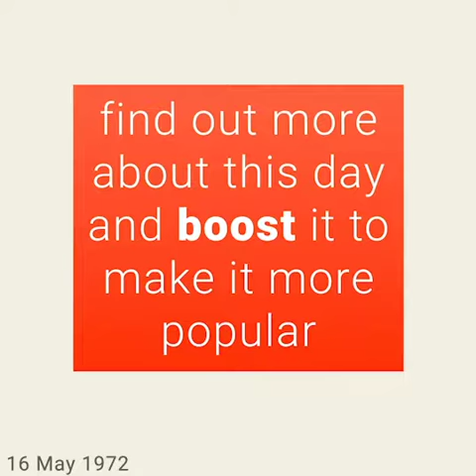May 16, 1972 - This day in 30 sec. - Takemeback.to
What happened on May 16th, 1972 in 30 sec video. Find out what the world looked like on May 16th, 1972: day of the week and zodiac sign, most popular movies, bestselling books and music hits on this day.

Legends are born on May 16th, 1972. It was Tuesday, under the sign of Taurus.
While Richard Nixon was ruling the U.S.A, people were listening to the sound of Betcha By Golly, Wow by The Stylistics and I Gotcha by Joe Tex on the radio.
Moviegoers were watching We Won't Grow Old Together by Maurice Pialat and Baron Blood by Mario Bava in theatres and the bookworms were reading The Blue Knight by Joseph Wambaugh and A World Beyond by Ruth Montgomery on their couches.

to find out more about this day.
Takemeback.to